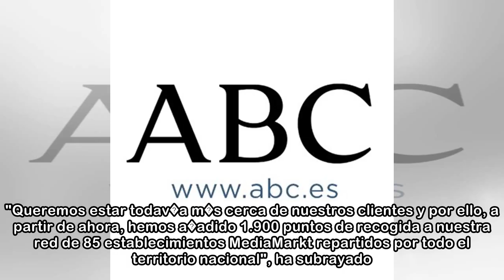MediaMarkt y Seur se al�an para competir con Amazon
24 abr. 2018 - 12:59Tienda de MediaMarkt en Madrid. Foto: JMCadenas. EXPANSION MediaMarkt permitir� a los clientes recoger sus pedidos en comercios de proximidad de su barrio como librer�as, florister...